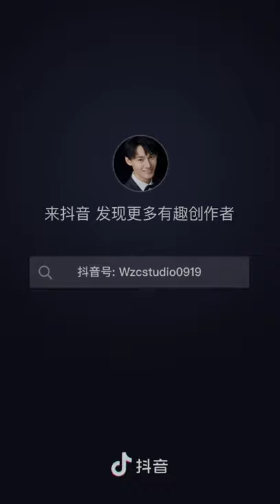Wang Zhuocheng (王卓成)